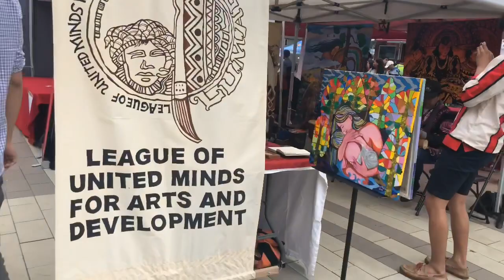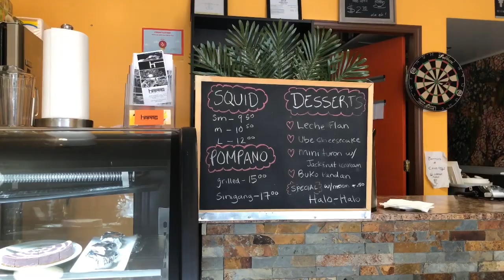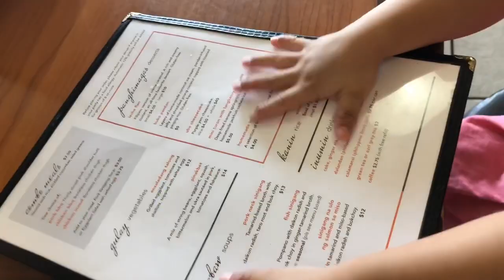🇨🇦🇵🇭Surrey Filipino Heritage Festival & Lunch at Hapag Ihaw Ihaw!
Surrey Filipino Heritage Festival June 22 & 23, 2019 at Civic Plaza Surrey!

*Some booths have raffles!

We ate lunch at Hapag Ihaw Ihaw in Vancouver!
THE BEST FILIPINO IHAW IHAW IN CANADA!
Address: 5432 Victoria Dr. Vancouver